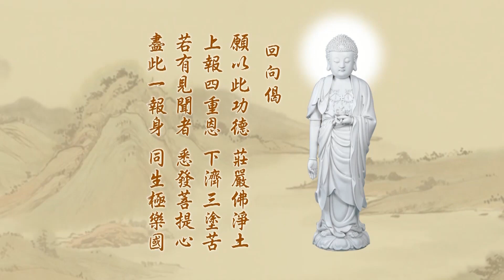130悟勝法師學習《淨土大經科註》心得報告第五回